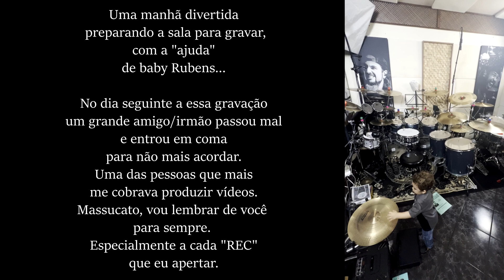ROMARIA (Renato Teixeira) ROCK N´ ROLL versão "DOTO JEKA"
Quer comprar pratos e baquetas com o melhor preço do país!?

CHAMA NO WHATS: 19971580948